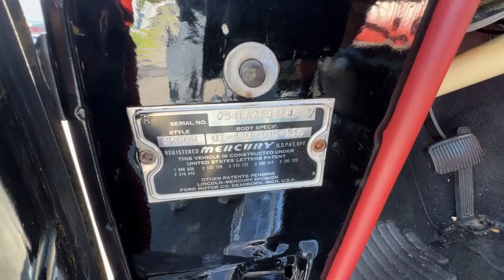1954 Mercury Monarch - FOR SALE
* THE VEHICLE IS LOCATED IN MASSACHUSETTS

This is a 1954 Mercury Monterey Coupe that has 4,974 (unknown) miles on the odometer and approximately 5,000 miles since completion of an extensive restoration. She is finished in a deep and rich Black paint and has a near perfect Red and Black vinyl interior. This car is beautiful and overall offers her new owner a truly beautiful classic Mercury experience.

As you can see from the pictures and the video, this 1954 Mercury Monterey Coupe is in great condition. In addition to the body and interior restoration, there was a lot of money spent on the mechanical aspects of the car.  She is powered by her 256 CID V8 OHC motor which is coupled to her 3 speed automatic transmission. She is from Texas which is why the undercarriage is so clean and she has not seen a Massachusetts winter. The car is part of an estate so we have a fair amount of information on the car including many receipts which are shown in the gallery. If you have additional questions, we will attempt to find out anything you need.

This 1954 Mercury Monterey Coupe has great chrome and brightwork and has a magnificent look to her. She runs and drives perfectly and has been meticulously maintained. If you think you might be in the market for a classic Mercury, do not let the chance to own this one pass you by. We have priced this car to provide you the best deal on a car of this caliber; if you need financing assistance, just let me know.